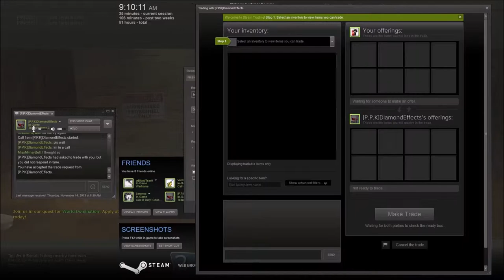Team Fortress 2 With Friends Part 16: I Learned Something New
Hanging out with friends playing some Team Fortress 2!

Personnal!